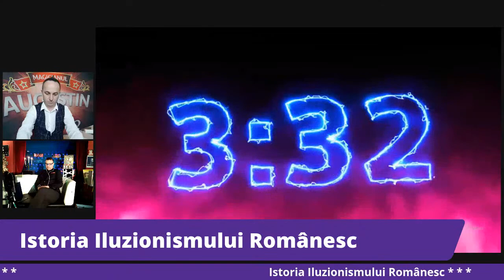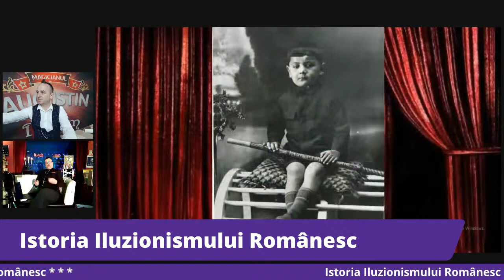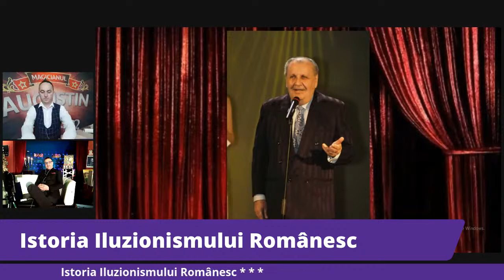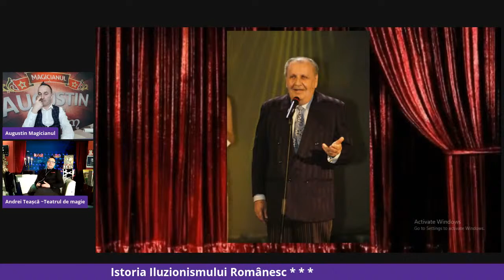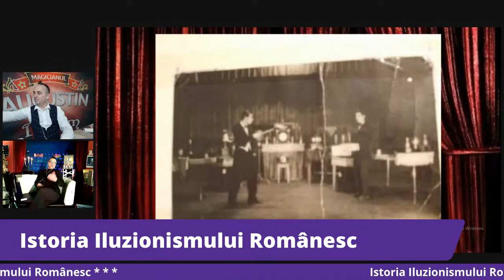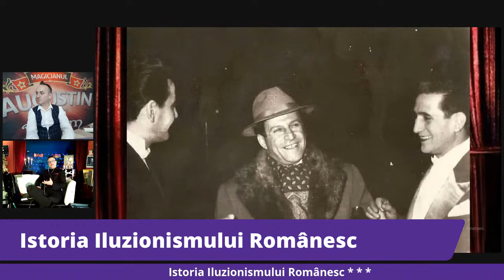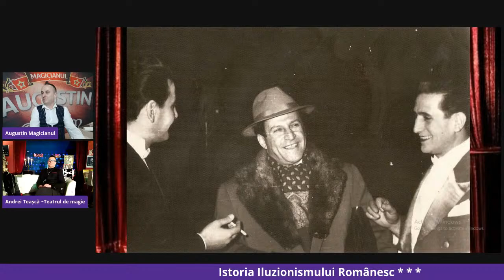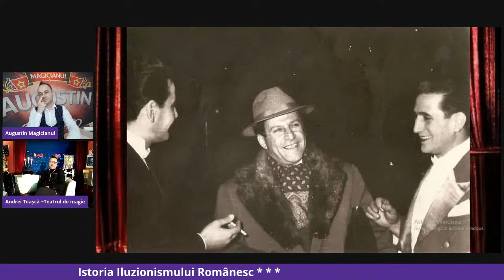Istoria Iluzionismului Românesc - Invitat Prof. Dr. Andrei Teașcă